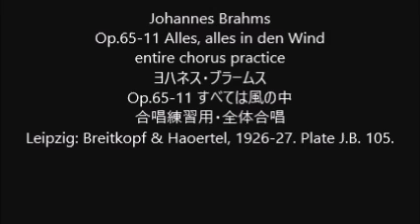Johannes Brahms Op.65-11 Alles, alles in den Wind entire chorus practice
Johannes Brahms
Op.65-11 Alles, alles in den Wind
Op.65-11 すべては風の中
合唱練習用・全体合唱
Leipzig: Breitkopf & Haoertel, 1926-27. Plate J.B. 105.